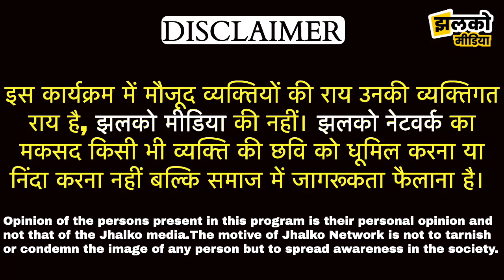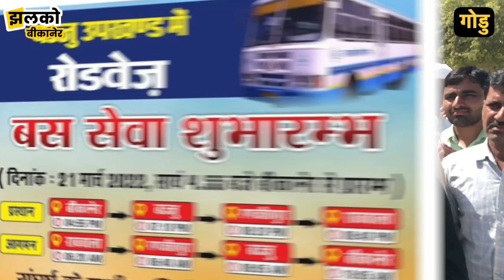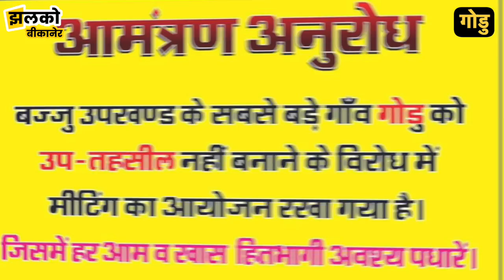बज्जू की जनता को मिली खुशखबरी, उप तहसील नहीं बनाने का हुआ विरोध ~ Bikaner News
👉 जॉब के साथ एक्स्ट्रा कमाई के लिए बैंकसाथी एप डाउनलोड करें!

Produced By: Jhalko Bikaner
Edited By: Champalal
Reported By : Sudesh
Cameraman :